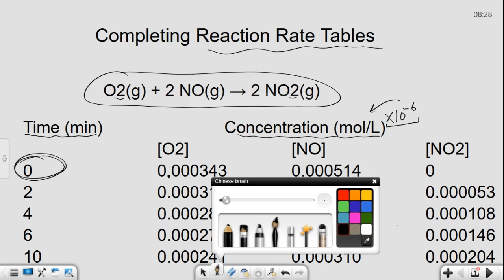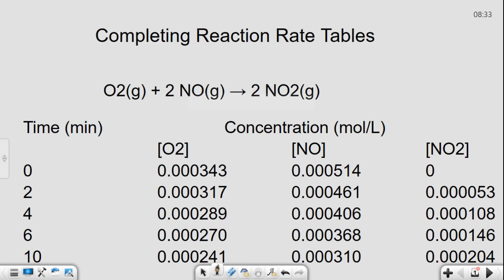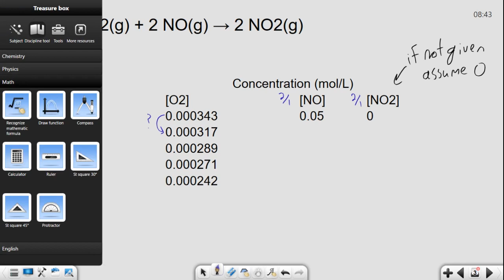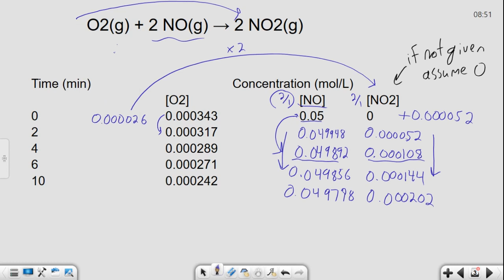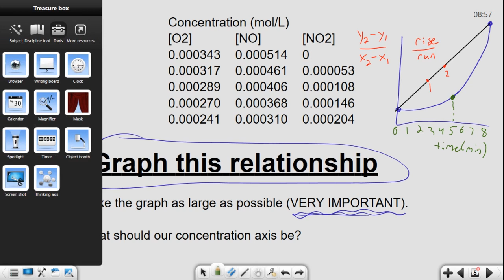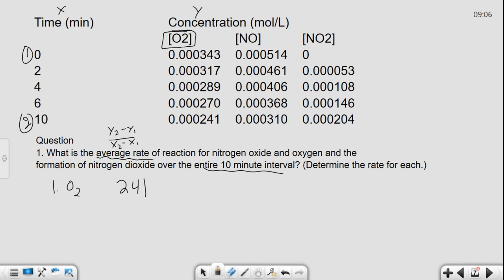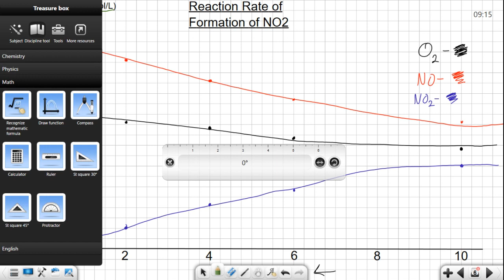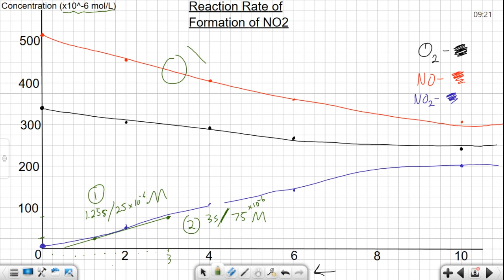Kinetics 03 - Filling Reaction Rate Tables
This lesson includes the parts of a reaction rate table, how to fill them out if you have only one column, some advice for graphing them, and how to calculate average and instantaneous rates of reactions from graphs and tables.